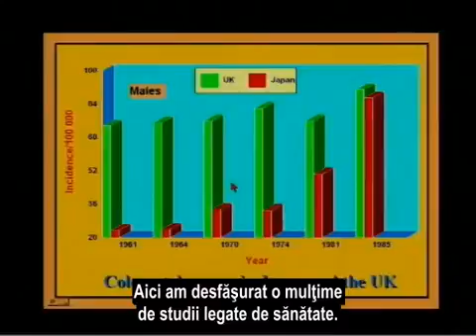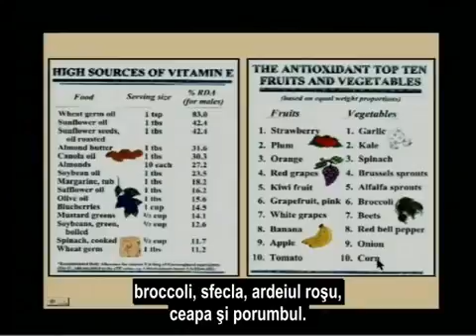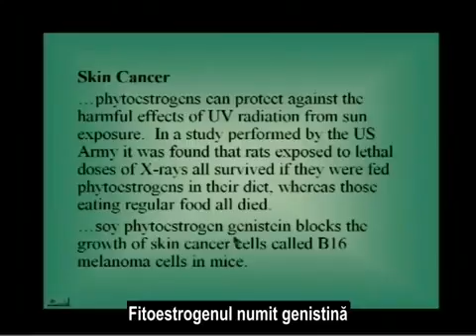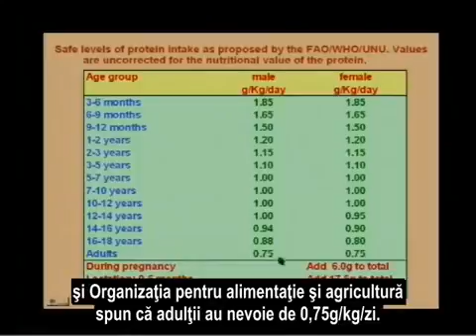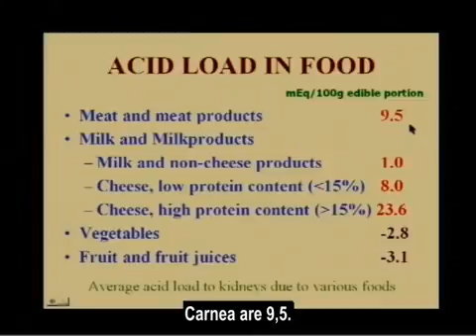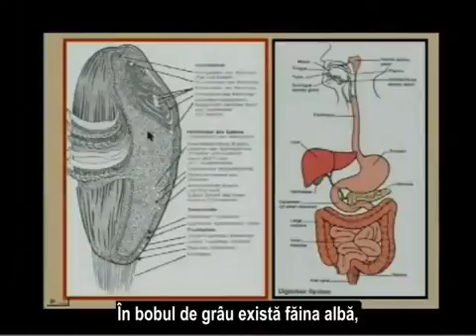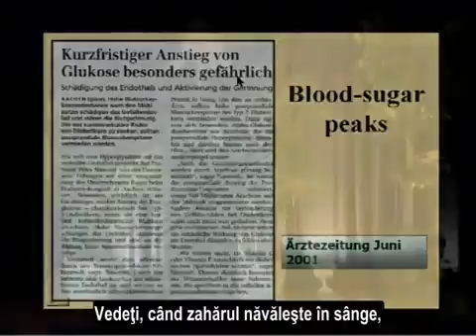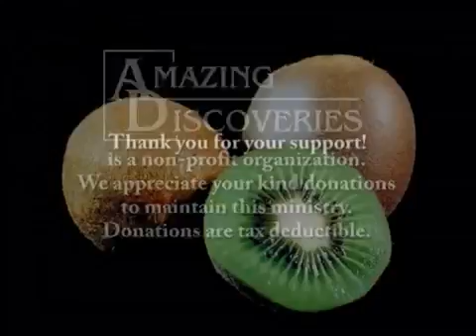102) VIATA LA SUPERLATIV! STUDIU DE SANATATE, WALTER VEITH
AFLA ADEVARUL SI FA O SCHIMBARE PT SANATATEA TA FIZICA DAR SI SPIRITUALA! SUCCES!!!